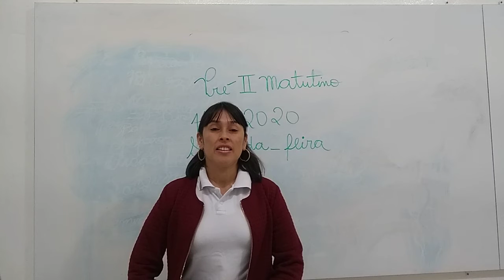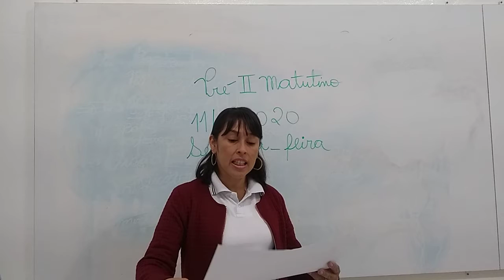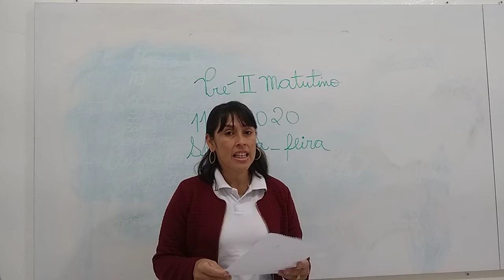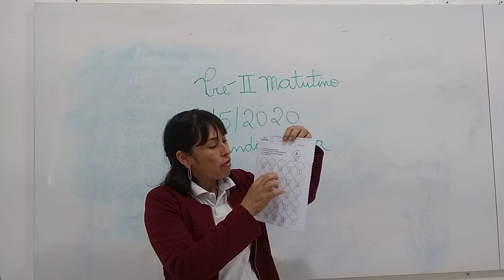PRÉ II MATUTINO 11 05